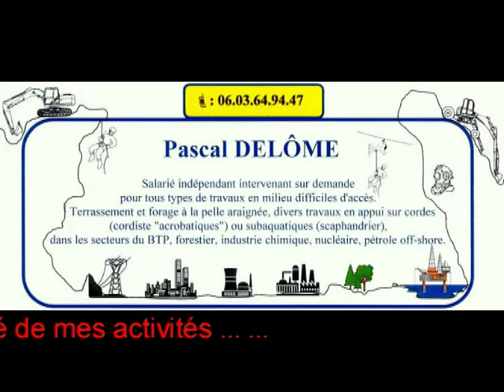Petit résumé de mes activités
Diaporama de mes travaux spéciaux